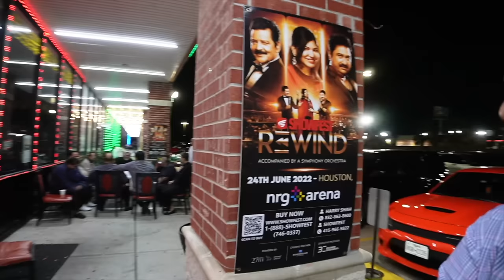Pakistan Key Sabiq Powerful Minister BABAR GHOURI America Main Kia Kar Rahe Hain?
Babar Khan Ghouri was not only Pakistan’s powerful minister for port and shipping but key leader of MQM. Now-days  he lives in USA and left politics. I met him in local market of Sugar Land and Asked some questions about his life, wealth and politics. Because there is some assumptions about him that he is richest man so watch his first ever interview what he saying…